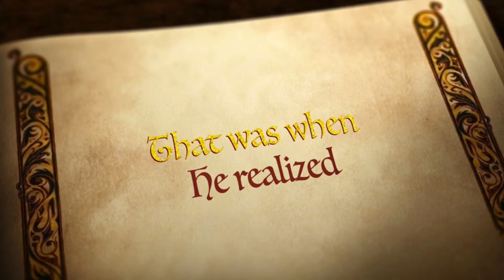Cuddly Gabriel iMovie Trailer